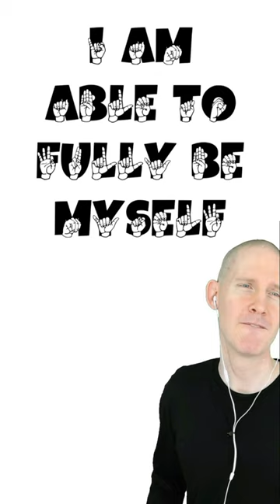Mirror - Sigrid | Music + ASL Fingerspelling Practice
🔴 *ASL RESOURCES*

🔴 *TESTIMONIALS*
~ “I love the instructor's personality and enthusiasm! It's the reason I chose these courses over all the others out there. He makes learning this even more fun than it already was.” (ASL Student ~ Micheal Kerr)
~ “WOW you are a fantastic teacher. The format is outstanding and you have the best expressions!! LOVE IT and Thank you again for teaching us ASL.” (ASL Student ~ L Harris)
~ “Love the instructor's approach to teaching...attitude, technique, delivery...all on point!” (ASL Student ~ Lauren O'Callaghan)
~ “i ABSOLUTELY ADORE your teaching methods! not a lot of teachers break it down into this many comprehendable parts and you make it 10x easier to learn with raging ADHD. keep it up man” (ASL Student ~ Abbey Hamlin)
~ “Didn't know I could learn so much so fast. It's explained very clearly, and having the tests really makes you see what you can retain and will help you retain it.” *(ASL Student ~ Lisa Henderson)*

🔴 *ASL BOOKS*
• ASL ABCs Adult Coloring Book
• ASL Quotes Adult Coloring Vol. 1
• ASL Quotes Adult Coloring Vol. 2
• ASL Positive Affirmations Adult Coloring Book #1
• ASL Inspiring Quotes, Affirmations, Questions
• ASL Decipher 101 Delightfully Salty Comebacks
• ASL Inspiring Quotes, Questions, And Affirmations Book #1
• ASL Alphabet Charts Coloring Book

🔴 *ASL DIGITAL MERCH*
• ASL Etsy Shop
• ASL Jumbo Word Search
• ASL Font
• ASL Vibes
• ASL eBooks
• ASL ABC Charts